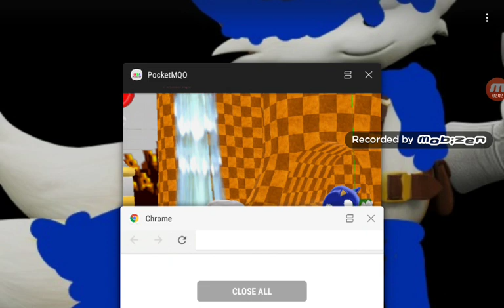Shake It Off with Sonic and Tails